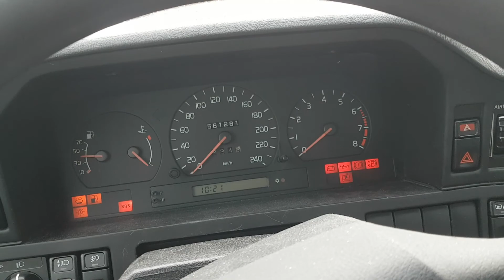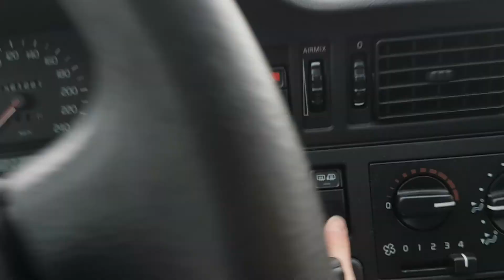VOLVO 850 MINUS 40 DEGREE COLD START NO OIL NO COOLANT *SNOWSTORM*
Like subsrive and comment ur favorite volvo model